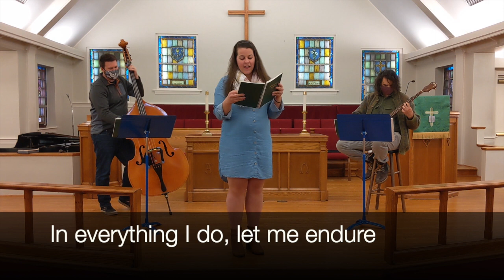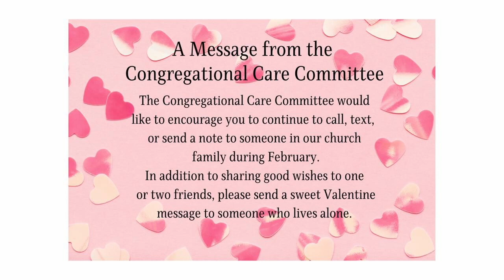Worship on the Water - 1/31/21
Worship on the Water will not meet on site this week due to expected rain. Please join us virtually!

Gathering
You are invited to text someone you are missing from worship, "May the peace of Christ be with you!"
Prayer
Gathering Song: Amazing Grace
Scripture: Mark 10:46-52
Anthem: Open My Eyes, That I May See
Message: “Do It Again” – Rev. Carol Goehring
The Lord’s Prayer
Sending Song: Covenant Prayer